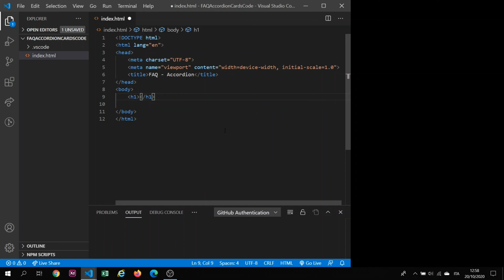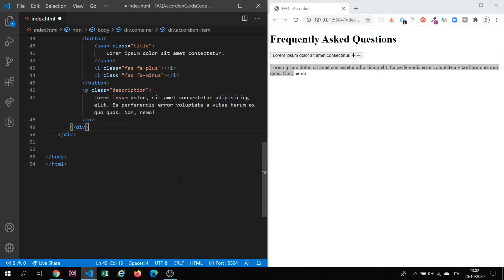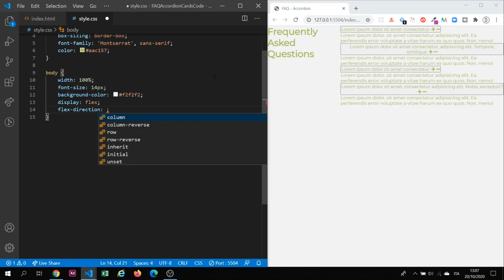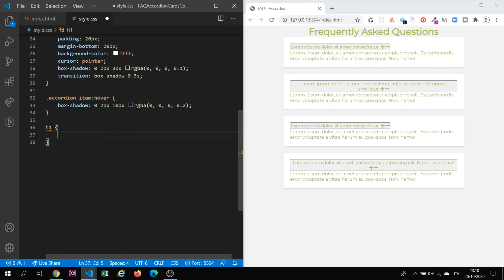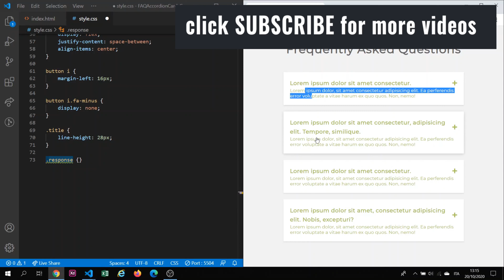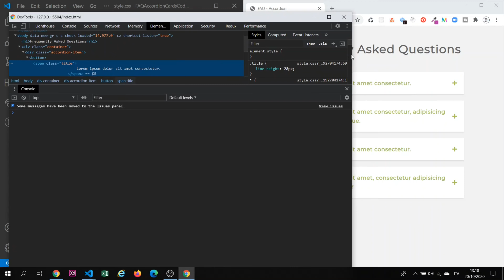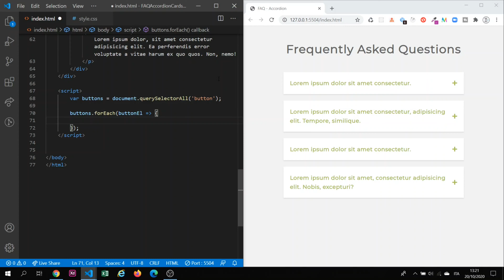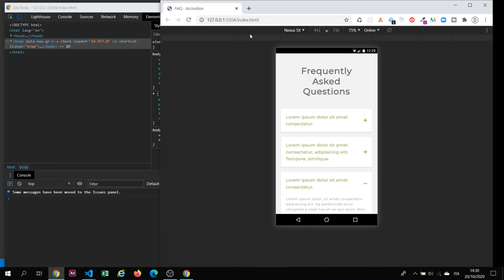[ HTML - CSS ] - Accordion Faq Cards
Html and Css accordion faq cards developed with VSCode. The video will present a realtime development of an accordion faq card using only HTML, css and js.

track: acousticbreeze
track: enigmatic
track: highoctane
track: onceagain
track: summer